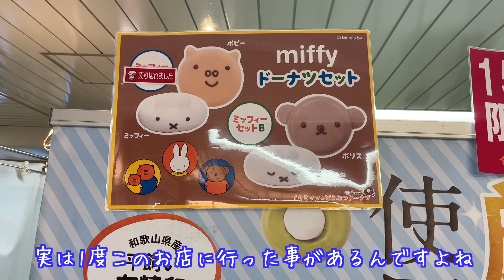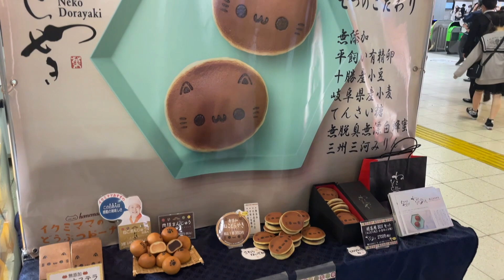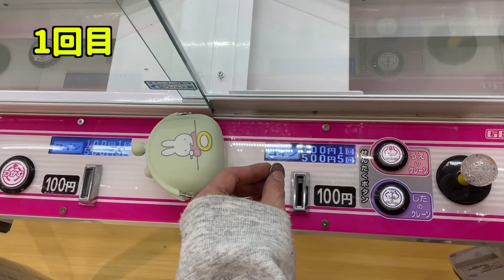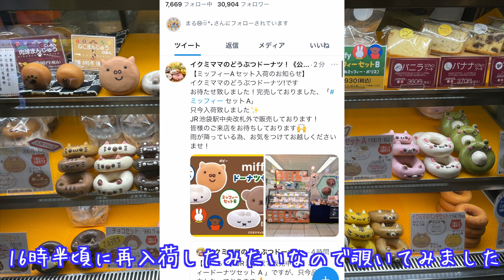【期間限定ミッフィーコラボ】池袋の催事場でイクミママのどうぶつどーなつがやっていたので買ってきちゃいました🐰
今回は元住吉に本店を構えるイクミママのどうぶつドーナツが催事で出ていたので買ってきました。
めちゃくちゃかわいい…😍

【SNS】